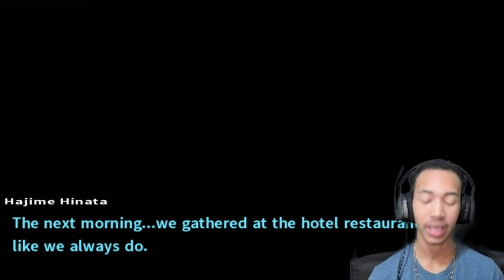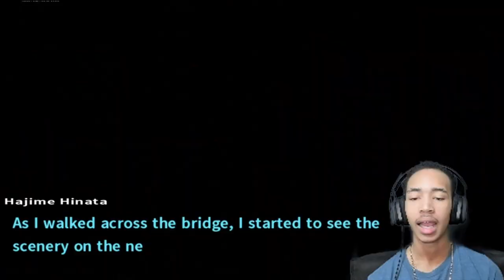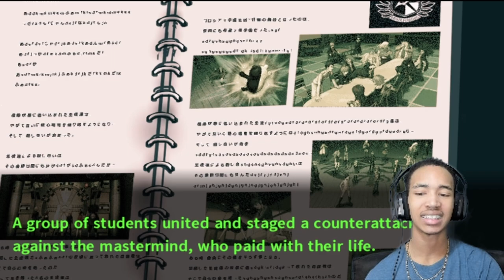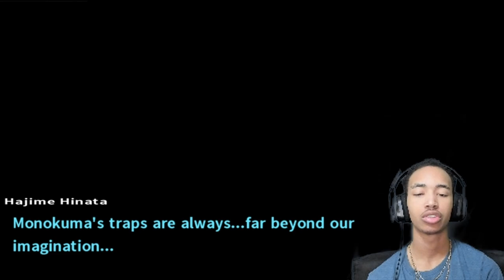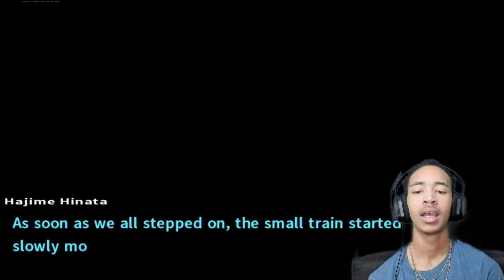Trigger Happy Havoc Confirmed Canon!! What Does This Mean?! | Danganronpa 2: Goodbye Despair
Wait so how was Byakuya here?! Is the GOAT Dead?! WTF DOES THIS MEAN